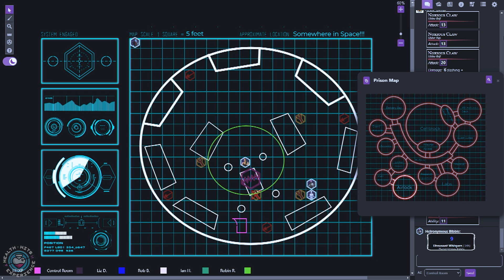Playing with Fire | Episode 26 | Health Hits Experience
Now that the crew is inside the secret underwater research facility/prison, they make their way to the lab. The Aether Bastards find more than they bargained for inside, and realize something new about their fellow crewmate...

Character Art credit to Robin Baranski! Find her on:
- Facebook: The Wonderful World of Artistry